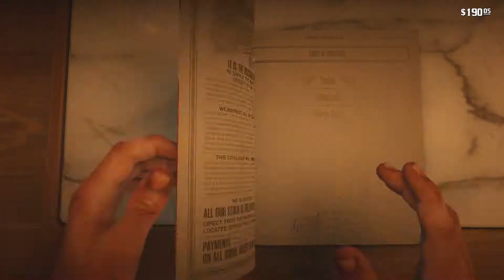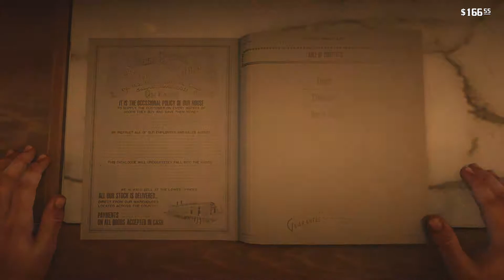Red Dead Redemption 2 Walkthrough Gameplay PART 6 - Who Is Not Without Sin (RDR2)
This gameplay of Red Dead Redemption 2 will include a walkthrough in 1080pHD 60fps of the main story.

Red Dead Redemption 2 is an action adventure western developed and published by Rockstar Games. After a robbery goes badly wrong in the western town of Blackwater, Arthur Morgan and the Van der Linde gang are forced to flee. With federal agents and the best bounty hunters in the nation massing on their heels, the gang must fight their way across the rugged heartland of America in order to survive. As deepening internal divisions threaten to tear the gang apart, Arthur must make a choice between his own ideals and loyalty to the gang who raised him.

America, 1899. The end of the wild west era has begun as lawmen hunt down the last remaining outlaw gangs